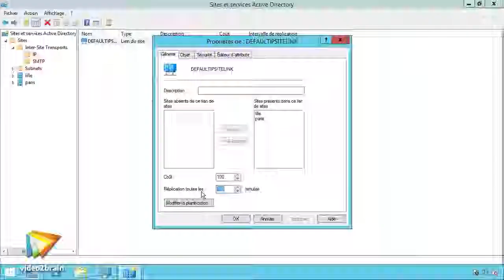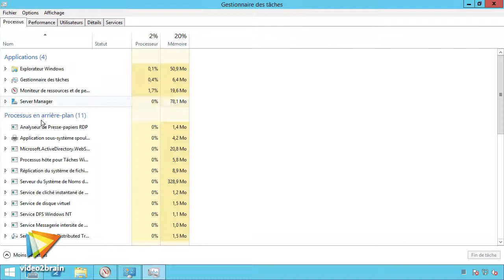Windows Server 2012 R2 : Découverte de l'Active Directory - trailer | video2brain.com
Mettez en place et administrez les services d'une architecture Active Directory

L’Active Directory s’impose comme un point central de l'administration dont vous avez la responsabilité et la gestion, sur un ou plusieurs centaines de sites. Cette formation s'adresse donc aux responsables informatiques, aux utilisateurs, aux administrateurs systèmes, ayant besoin d’appréhender les différents concepts de l’Active Directory. Ou tout simplement, cette formation permet de redéfinir les prérequis nécessaires à la mise en œuvre et à la gestion de vos domaines Active Directory. Par des ensembles simples, votre formateur Philippe Varlet vous met en situation dans une architecture très proche d’une exploitation de production, afin de mettre en œuvre une Active Directory et de définir les tâches de configuration nécessaires à son utilisation.